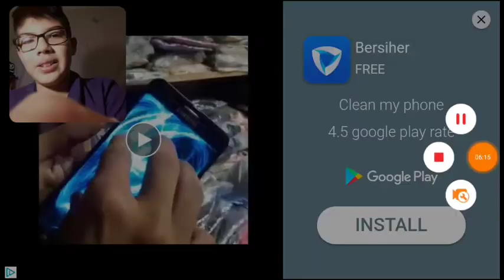I KILLED MY COWORKER!?!? - Break Time!